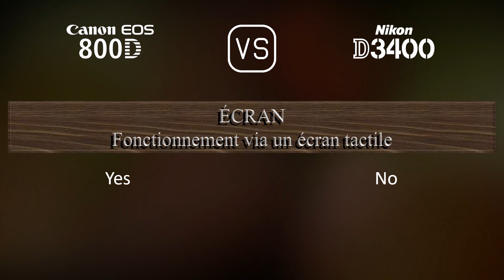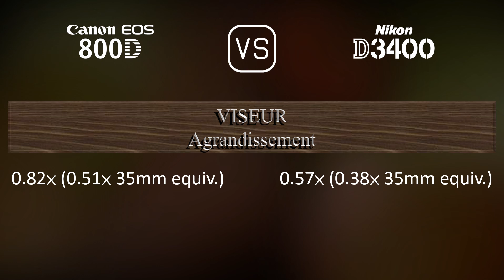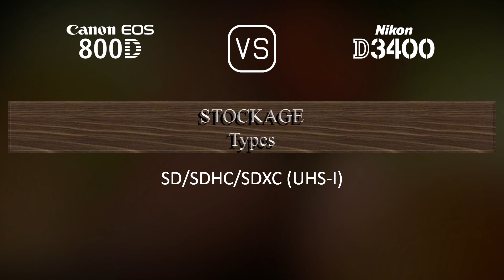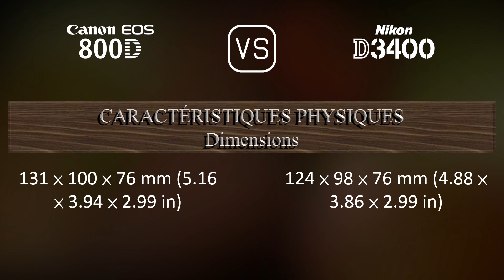Canon EOS 800D vs. Nikon D3400: Une Comparaison de Caractéristiques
Cette vidéo fournit un aperçu des fonctionnalités du Canon EOS 800D et du Nikon D3400 dans une comparaison de caractéristiques (comparison of specifications).

00:25 LANCEMENT
00:33 BOÎTIER
00:40 CAPTEUR D'IMAGE
01:01 IMAGE
01:16 OPTIQUE ET MISE AU POINT
01:41 ÉCRAN
01:58 VISEUR
02:09 FONCTIONNALITÉS PHOTOGRAPHIQUES
03:03 FONCTIONNALITÉS VIDÉOGRAPHIQUES
03:17 STOCKAGE
03:20 CONNECTIVITÉ
03:45 CARACTÉRISTIQUES PHYSIQUES
04:03 AUTRES CARACTÉRISTIQUES